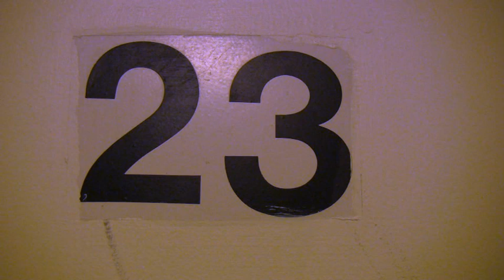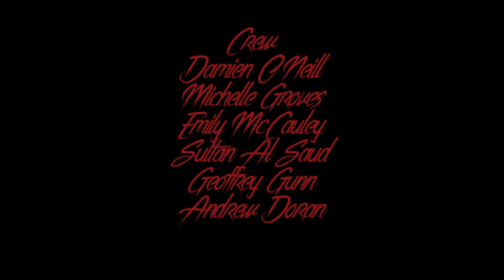The Crying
A woman is haunted by a baby's crying.

Starring Emily McCauley.
Written and Directed by Damien O'Neill.